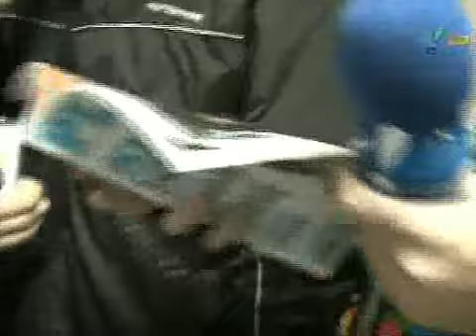Pânico Na TV - Pânico Encontra Pai de Carlinhos - 23/08/09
Pânico Na TV - Britto e Xupla - Pânico Encontra Pai de Carlinhos - 23/08/09